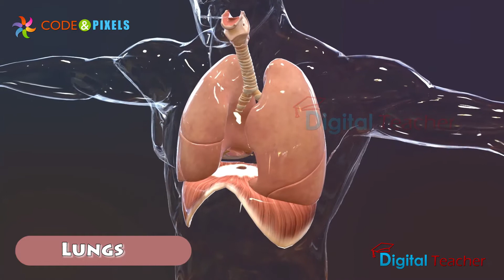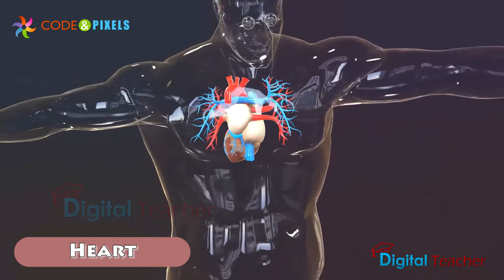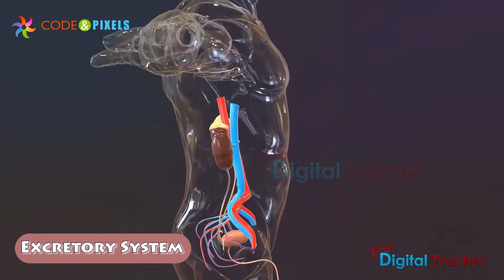Human Anatomy 3D | Digital Teacher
Digital teacher presents human anatomy in 3D and this video is about to show you 5 important organs in the human body. Know more